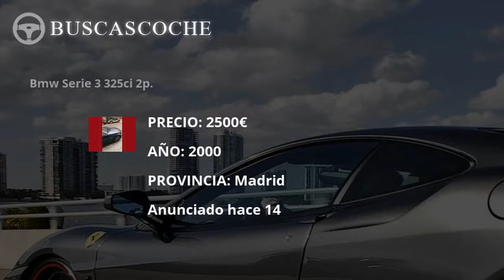Bmw Serie 3 desde 1600€, mejores ofertas